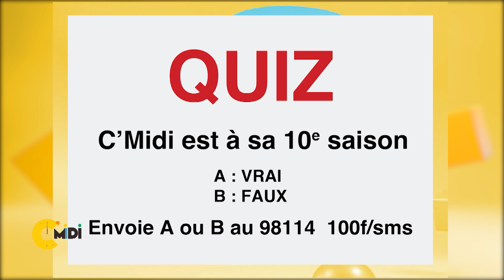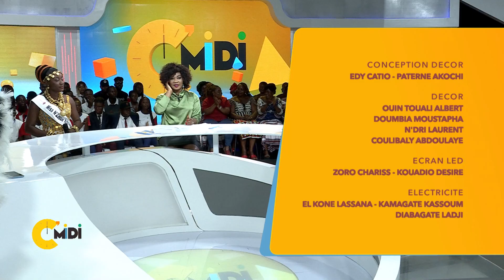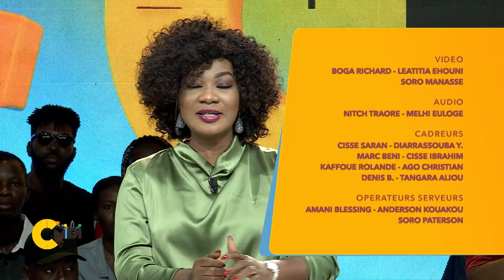C'Midi du 09 Novembre 2022 avec Caroline Dasylva